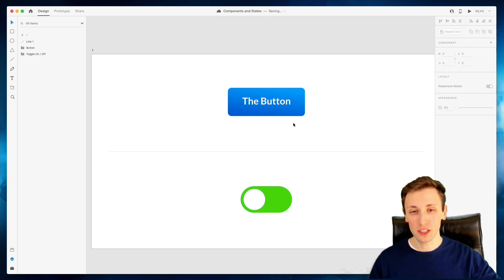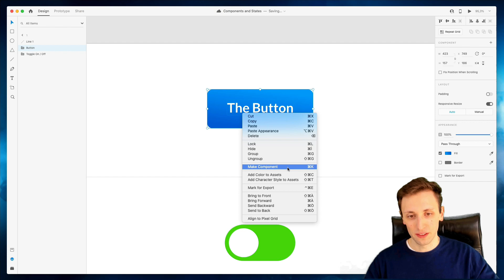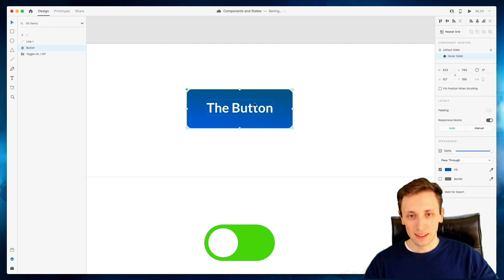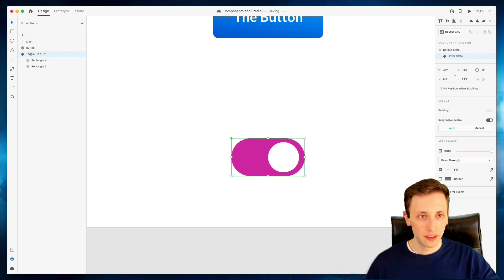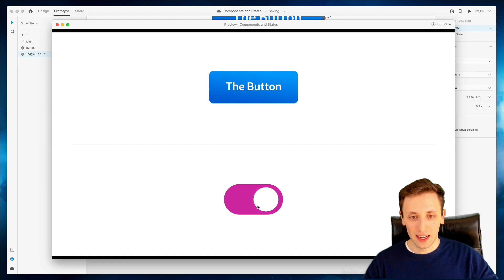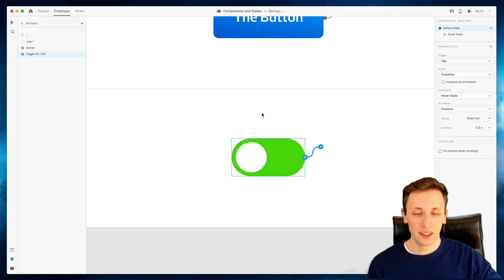Component States in Adobe XD (Tutorial): Hover + Micro Interactions